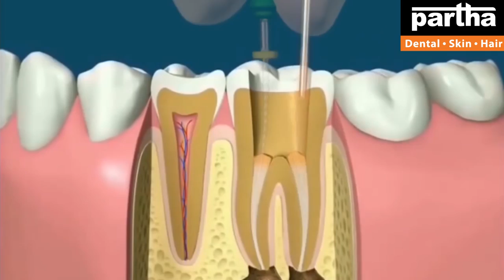Dr Kalpana | Dental & Hair Problems with Treatment Solutions | Partha Dental Clinic Nellore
Partha Dental Skin Hair Clinic Nellore is specializing in affordable cosmetic treatments. We provide cosmetic treatments at over 131+ Clinics in Bangalore, Chennai, Hyderabad, Telangana, and Andhra Pradesh.

Dr Kalpana
Parthadental
Dental care
Thin hair
Best dental @ Bangalore
Hair fall
Hairline
Hair density
Hair transplant
Hair products
Smile improvement
Teeth whitening
Brushing
Yellow teeth
Cavities
Black spots on teeth
Dental floss
Chewing problem
Broken teeth
Smile design
Gaps between the teeth
Irregular teeth
Crooked teeth
Clips
Braces
Invisible braces
No braces
Aligners
Invisalign
Bleeding gums
Bad breath
Oral ulcers
Sensitivity
Veneers
Laminates
Artificial fixed teeth
Teeth sets
Dentures
Removable teeth
Implants
Beautiful smile
Beautiful hair
Root canal treatment
Fillings
Painless dentistry
Child dentistry
Cosmetics
Crowns/caps
Emergency pain
Gum health
Wisdom teeth
Preventive care
Sealants
Tooth replacement options
Jaw pain
Bad taste
Dry mouth
Dental X-rays
Opt
Dry socket
Fix my teeth
Tobacco chewing
Baby teeth
Milk teeth
Teeth shape
Teeth colour
Cracked tooth

కాస్మటిక్ డెంటల్
డెంటల్ క్లినిక్
డెంటల్ సూపర్ స్పెషలిస్ట్
డెంటల్ హాస్పిటల్
ఎత్తు పళ్ళు
వంకర పళ్ళు
డెంటల్ ఇంప్లాంట్
పంటికి క్యాబ్ పెట్టడం
రూట్కెనాల్ చికిత్స
స్మైల్ డిజైనింగ్
పిల్లల డెంటిస్ట్
ఫ్యామిలీ డెంటిస్ట్
దంతవైద్యుడు
ఎమర్జెన్సీ డెంటిస్ట్
దగ్గరలోని డెంటిస్ట్
జుట్టు రాలడం
బట్టతల
నోటి దుర్వాసన
ఫ్రీ కన్సల్టేషన్